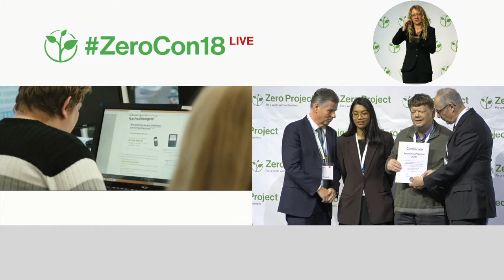PIKSL Laboratories and E.ON: Billing information and customer support in simple language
Welcome to the awardee video of PIKSL Laboratories and E.ON, a winner of the 2018 Zero Project Award on Accessibility.

PIKSL, based in Dusseldorf, Germany, is a social enterprise that uses the competences of people with and without disabilities to develop products and services for everyone. One of its services helps E.ON, a German utility company based in Essen, to better communicate with all of its customers. E.ON was looking for a barrier free, intuitive service that can offer billing information in simple language and that can motivate these customers to interact with the company. In 2016 approximately 300 people with intellectual disabilities used this service during the pilot phase.

Speaker:
Christoph Wiche, PIKSL, Germany